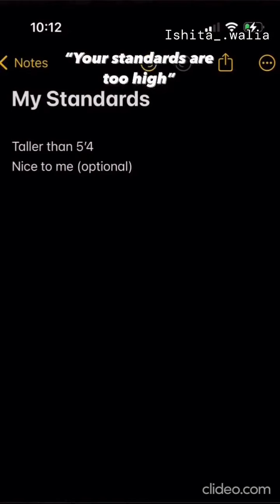Ishita Walia New Instagram Reels | Ishita Walia Hot | Ishita Walia Sexy Reels | Ishita Walia Bikini